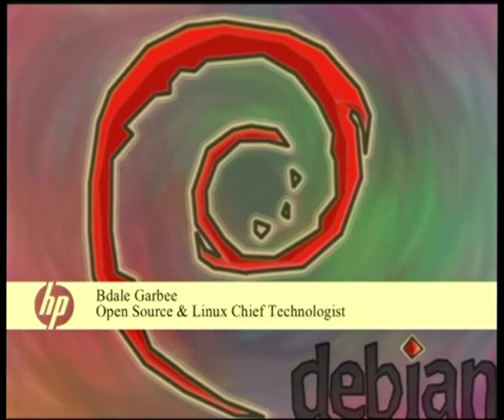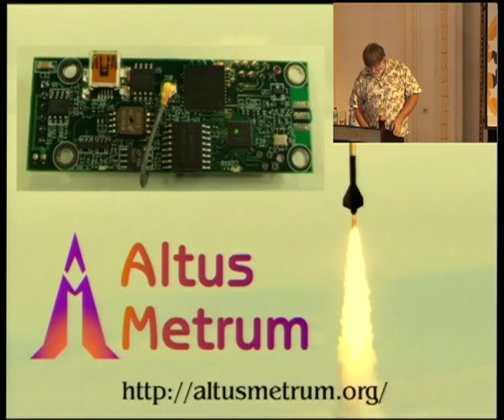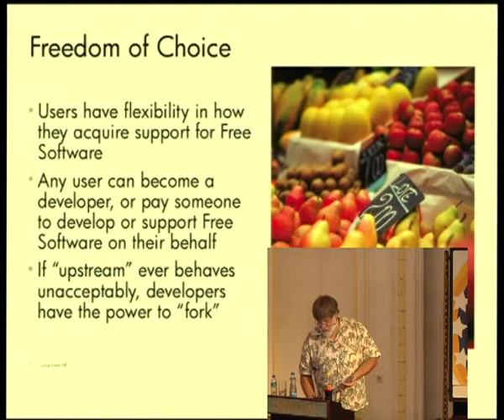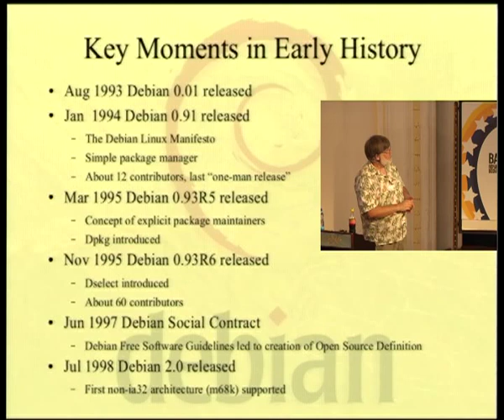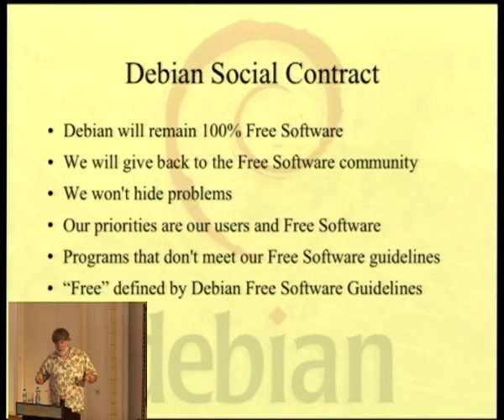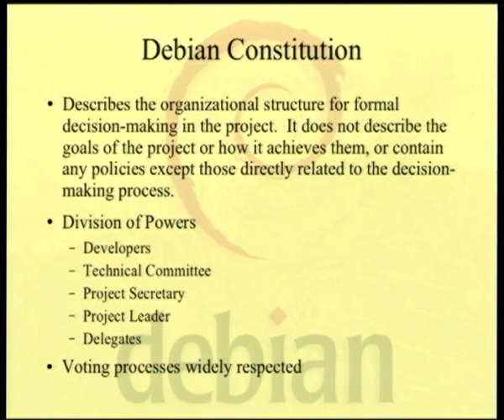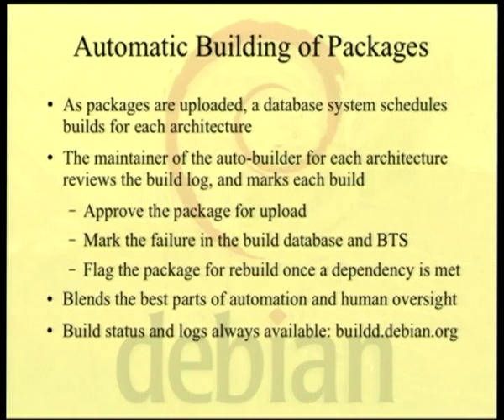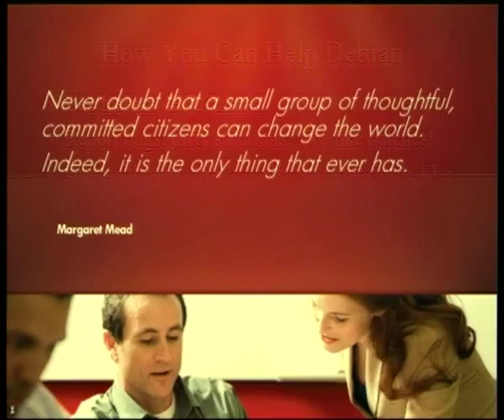Understanding Debian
At: DebConf11
Room: Auditorium
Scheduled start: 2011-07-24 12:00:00